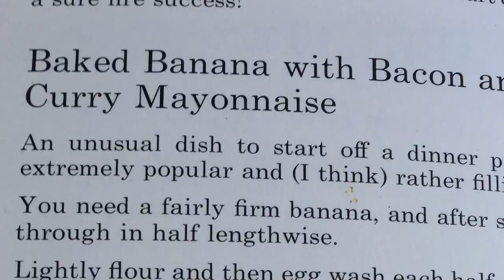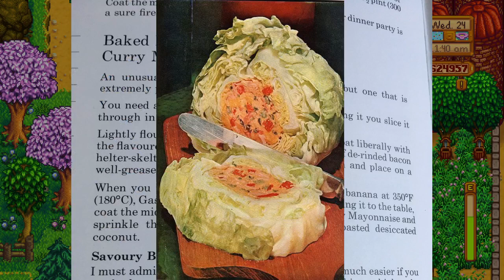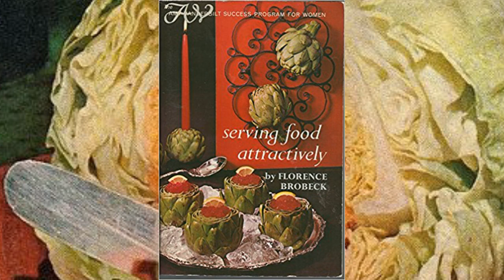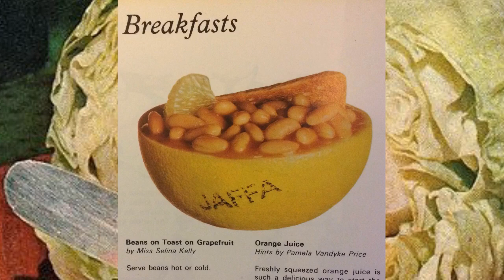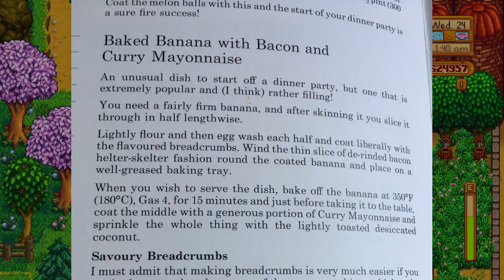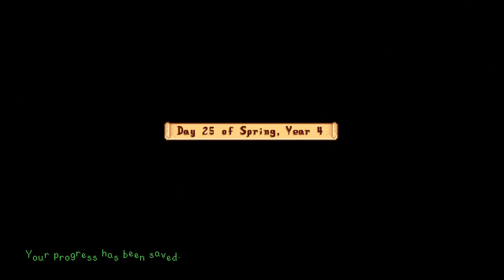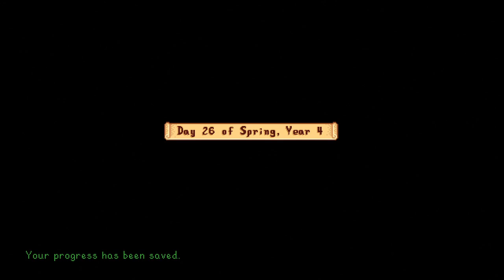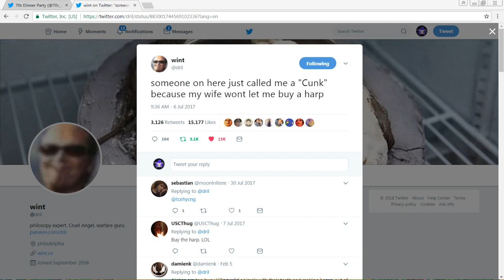Stardew Valley - Part 6 - Jabroni Mike Full Streams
Channel Art By Living Tar and Jergee